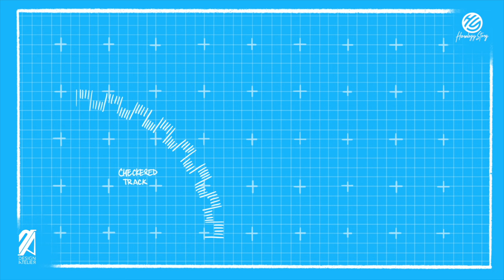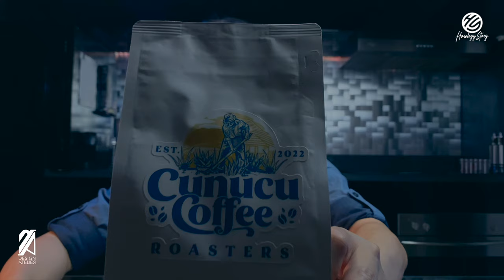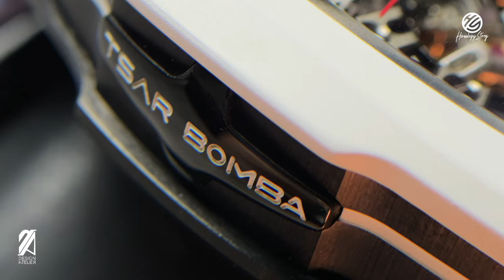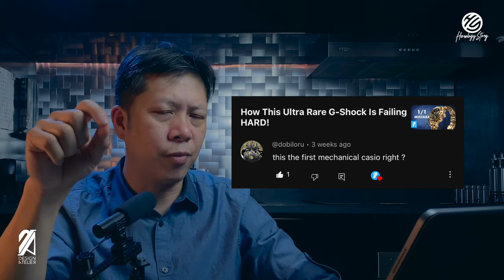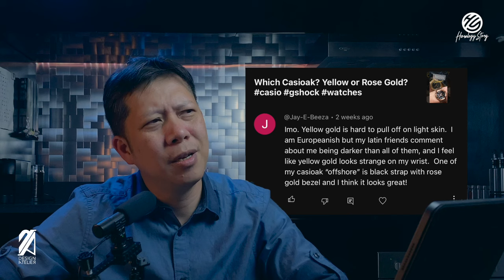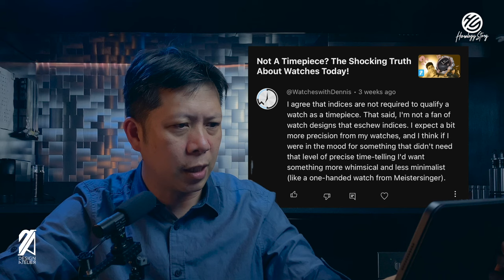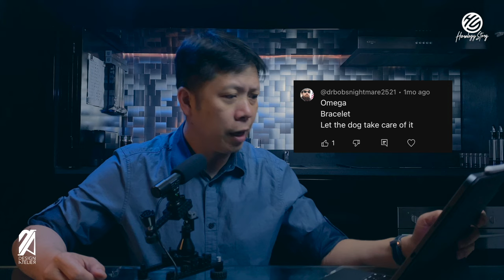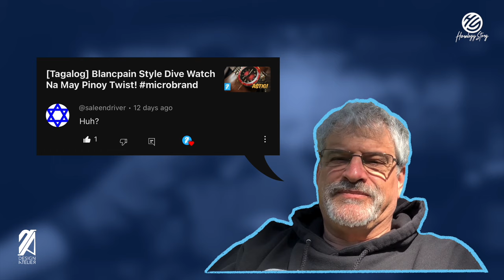Beware Of These Designs!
On this episode we’ll be talking about a chronograph dial and its design from scratch, the Tsar Bomba Richard Mille Homage and more Viewer comments about G-shock’s dream project AI assisted watch, Tudor, ZRC, Zelos and Christopher Ward among other things.

DESIGNATELIER23